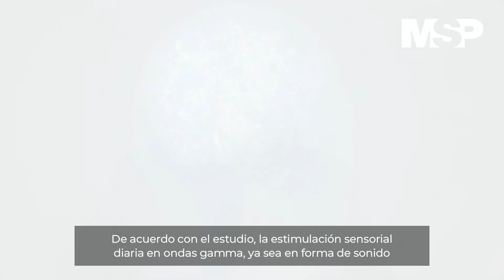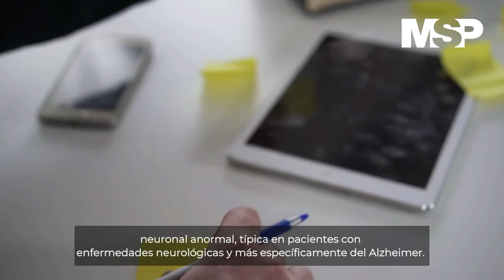La estimulación sensorial se vuelve prometedora para el tratamiento del Alzheimer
CanalMSP I Un dispositivo médico que proporciona estimulación auditiva y visual que evoca un patrón de ondas cerebrales particular es una opción no farmacológica alentadora para tratar los síntomas de la enfermedad de Alzheimer.

Los investigadores indicaron que el dispositivo activo ofrece una combinación de estimulaciones auditivas y visuales a una frecuencia de 40 Hertz que provocan la oscilación gamma en el cerebro.